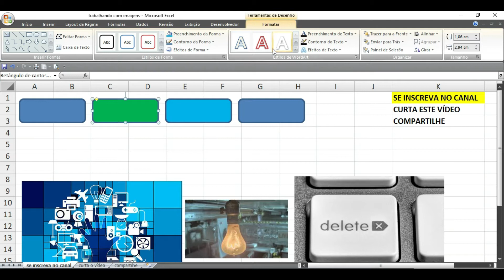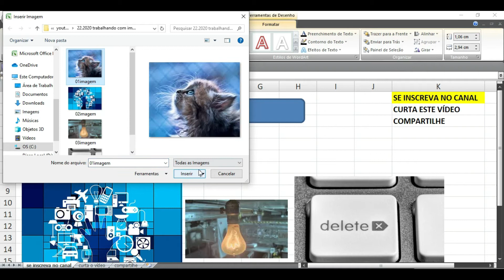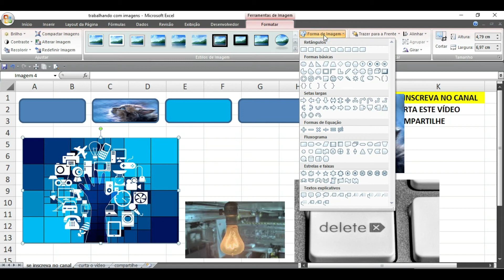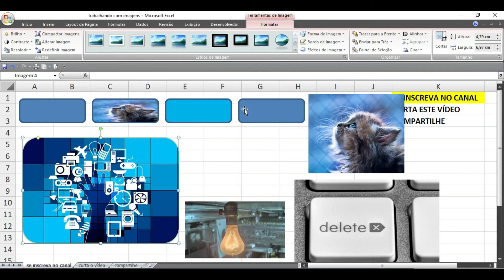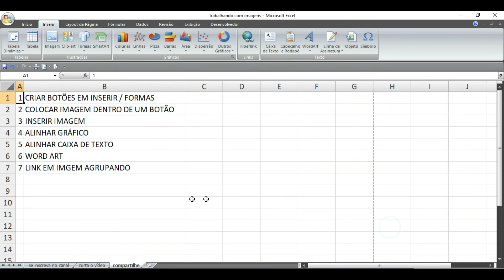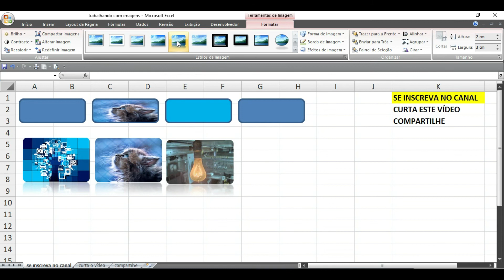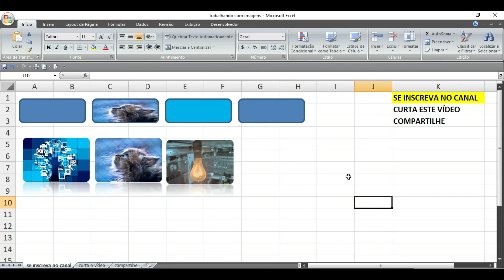COMO INSERIR IMAGENS EM PLANILHA DO EXCEL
CAPÍTULOS:

0:00 Introdução.
0:20 Dica: como criar um formato personalizado para os botões?
1:00 Como alinhar as imagens e deixar todas do mesmo tamanho?
3:31 Como colocar imagens dentro dos botões ou forma?
4:32 Tratamento de imagens.
6:08 Trabalhando com Word Art - transformando em botão.
7:59 Modificando larguras das imagens

Este vídeo ensina a trabalhar com imagens em planilhas do Excel para construção de botões ou para melhorar a estética da planilha.